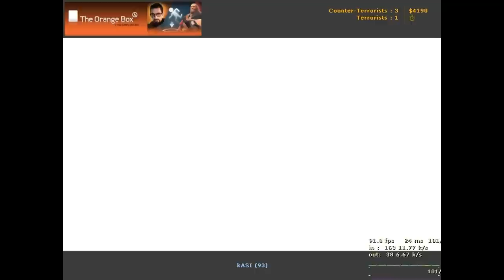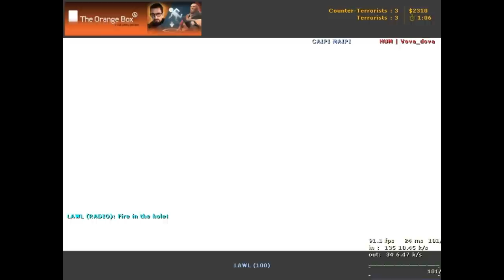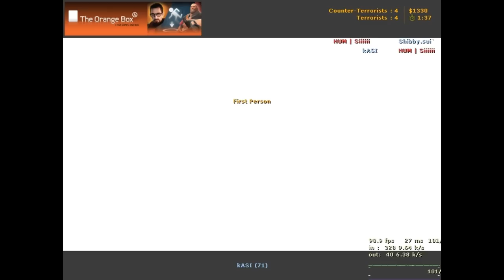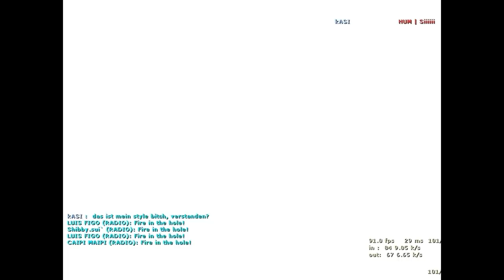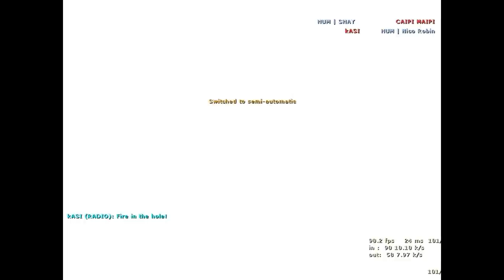#6 CS 1.6 war | 5on5 | GER [HD]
Dieses mal besteht unser Team aus folgenden Mitspieler:

- shroud
- waah
- shibby
- maexville
- luc

Ich hoffe es hat euch gefallen :)